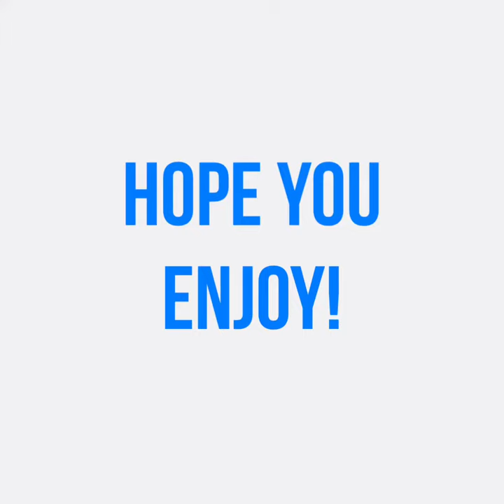I love you I Original song written by Sara Wright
This is an original song I wrote with a bit of help. I wasn’t going to post it, but my friend told me to, so I did. Hope you enjoy!

Lyrics by Sara Wright aka me